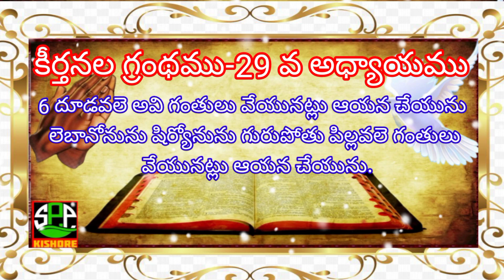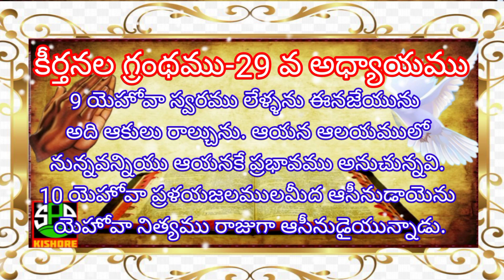Keertanalu-Chapter-29 ||Telugu Audio Bible||Telugu Bible Reading